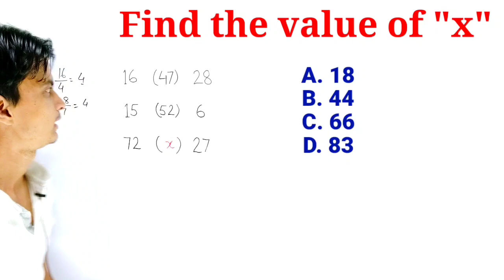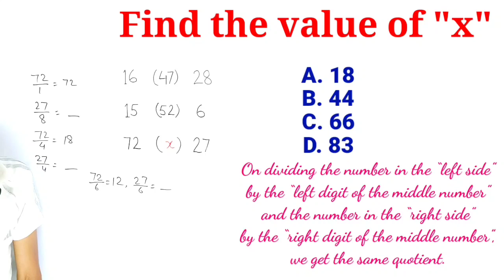Find the missing number । Find the value of x । In Hindi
we learn to find the missing number. Find the value of x.